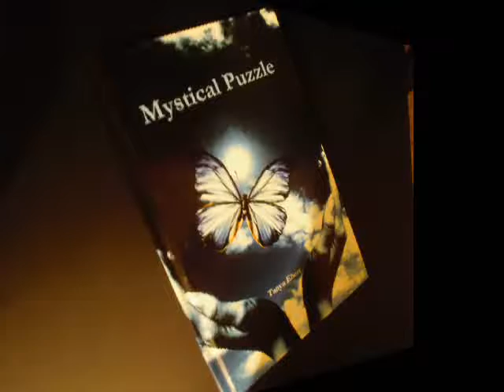Mystical Puzzle Book Trailer.wmv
On September 11, 2008, Tanya Ebert arrived in Sedona, Arizona, completely shattered and ready to give up on life.

Upon returning home, and falling asleep, she was startled when she awakened.  The person, who woke up, was not Tanya.  The eternal bliss she felt was nothing she had ever experienced before.

Through a journey of self discovery, it was indeed revealed, the person who stepped out of bed, was without a doubt, not the same person who went to bed.  She frantically looked all over her home for "Tanya" and could not find her.

Tanya embarked on a magical journey looking for the missing pieces of the puzzle; and to find out who or what she really was.  Join her on an unexpected, yet challenging, extraordinary, instantaneous awakening, of a world she never knew existed.